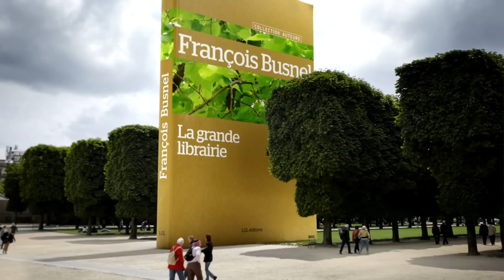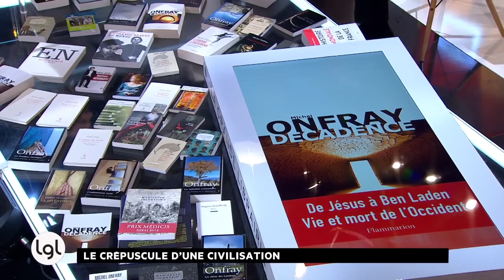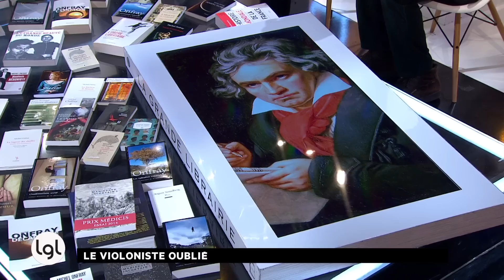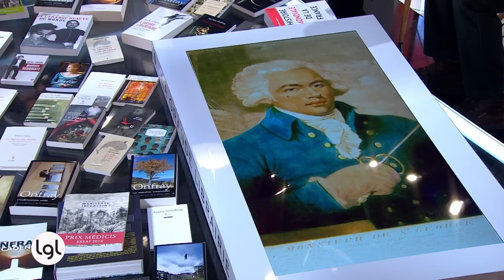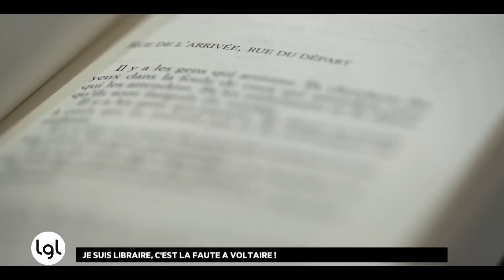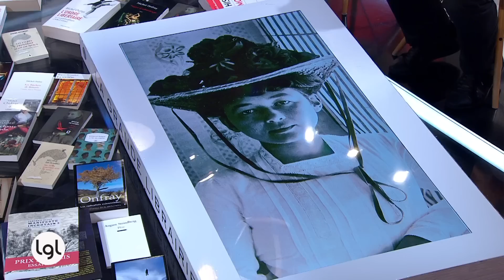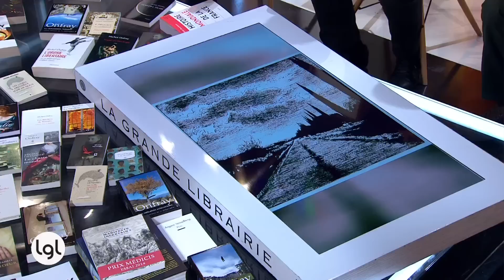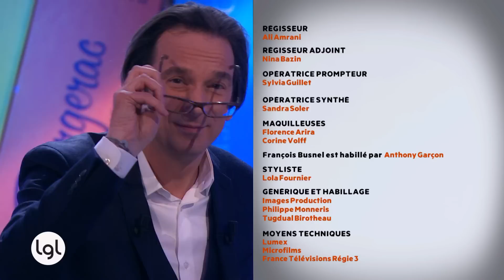Jeudi 19 janvier 2016 - INTEGRALE - Michel Onfray, Patrick Boucheron, Régine Detambel...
Michel Onfray est dans La Grande Librairie! Le philosophe revient avec un essai, Décadence (Flammarion) dans lequel il s’interroge notamment sur ce qu’est l’histoire. Avec lui Patrick Boucheron, qui propose une lecture nouvelle de notre histoire : l’historien et professeur au collège de France vient de diriger l’ouvrage collectif Histoire mondiale de la France (Seuil).

Sont également présents deux romanciers : Régine Detambel pour Trois ex (Actes Sud), l’histoire du dramaturge suédois Auguste Strindberg vu par ses trois épouses et Emmanuel Dongala qui signe La sonate à Bridgetower (Actes Sud), roman dans lequel il revient sur un épisode méconnu de la fin du XVIIIème siècle.